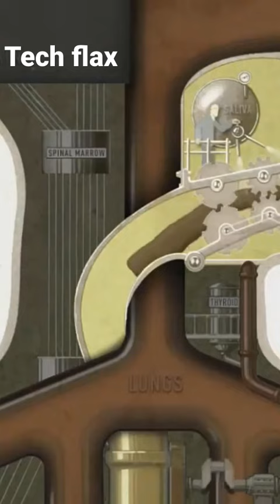the human industrial palace created by tech flex